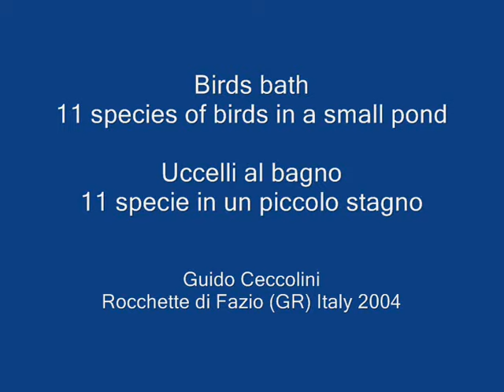Birds bath - Uccelli al bagno, 11 specie in un piccolo stagno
Birds bath - 11 species of birds in a small pond
Uccelli al bagno - 11 specie in un piccolo stagno